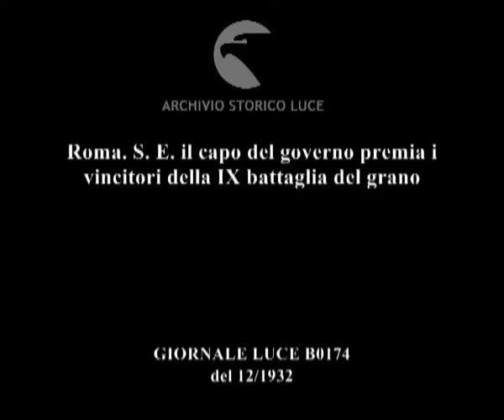Roma. S. E. il capo del governo premia i vincitori della IX battaglia del grano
Descrizione sequenze:arrivo di Mussolini ; mussolini annuncia i dati della produzione del grano e consegna i premi ; un parroco saluta il duce e ; Mussolini lascia la sala ;